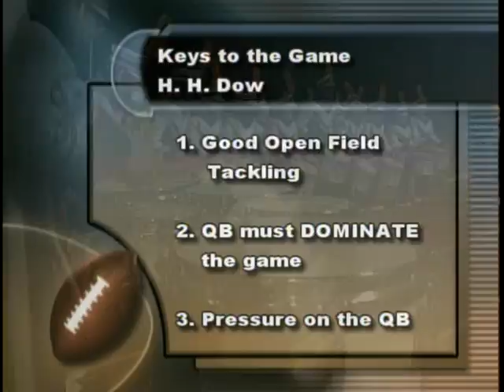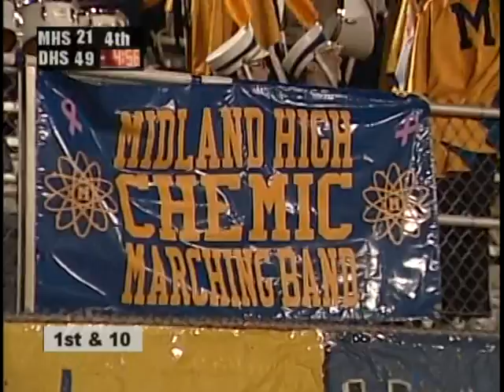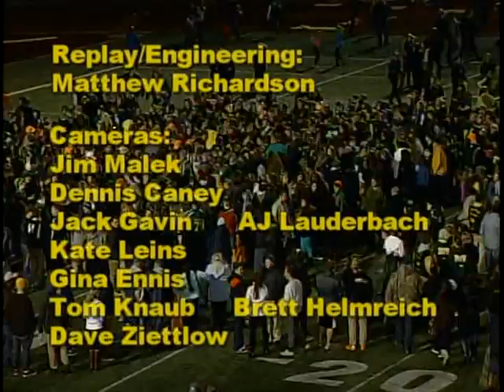Midland High vs Dow High Football Game - October 23, 2015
Midland High host H.H. Dow in the second round of MHSAA football playoffs Friday, October 23th at 7:00pm. This game was recorded and produced by MCTV in association with MPS-TV.